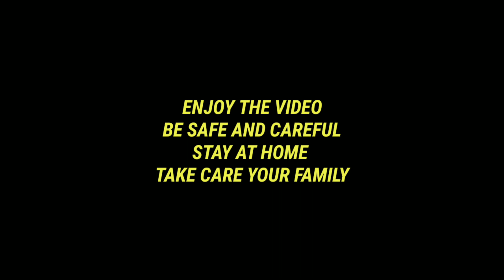Fastest Diesel Action at Delhi-Rewari Section | Up to 120 kmph speed | Indian Railways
In this video captured fastest diesel action at Delhi Rewari section this section has maximum permissible speed at 110 kmph but some trains doing 110+ up to 120 kmph speed on this section
Lucky to captured this before being history on this section because electrification work completed but electric locomotive not given to the passengers trains at this section
ajmer Jan shatabdi express at 120 kmph
Bandra-chandigarh Bi-Weekly SF Express at 118 kmph
Daurai Shatabdi Express at 117 kmph
Howarh-bikaner sf express at 116 kmph with mughalsarai Wdm3a alco twins